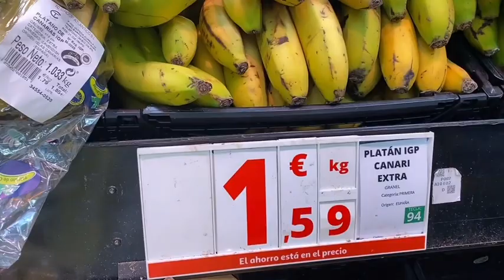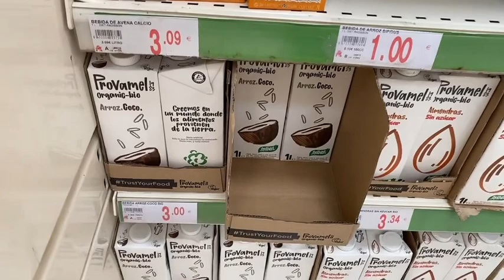Nu e pastrav Chacho 😂🤣food